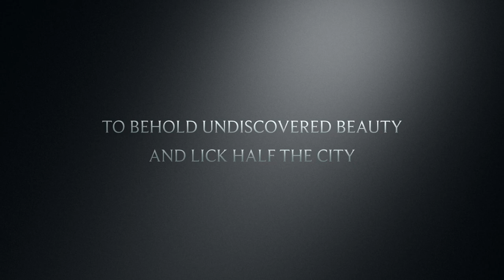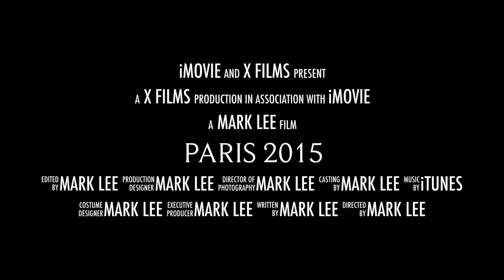Escape to Paris trailer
Escape to Paris